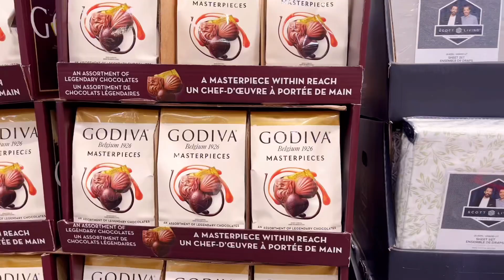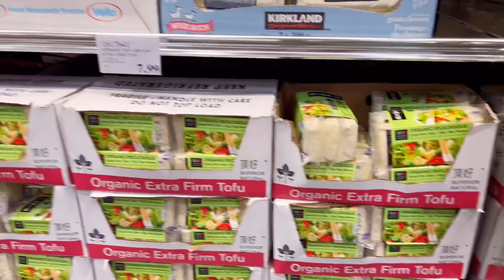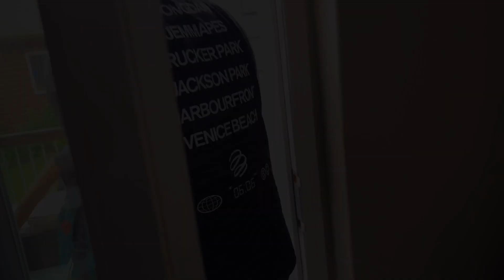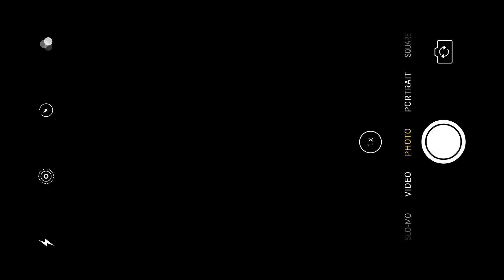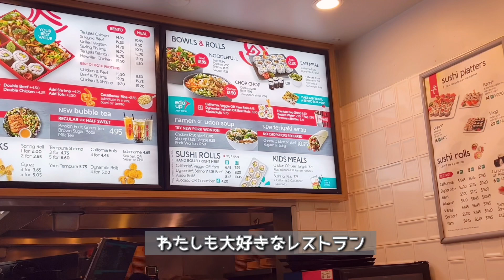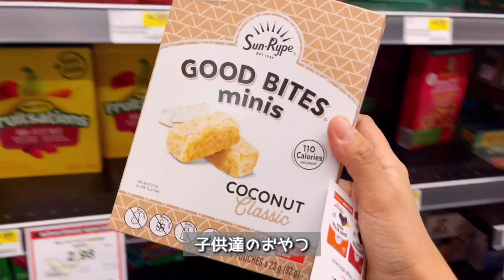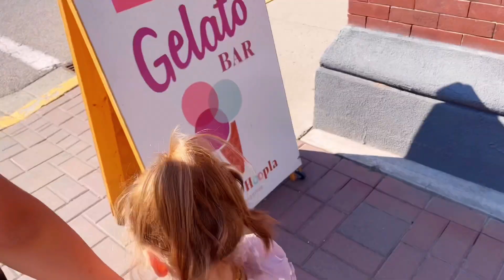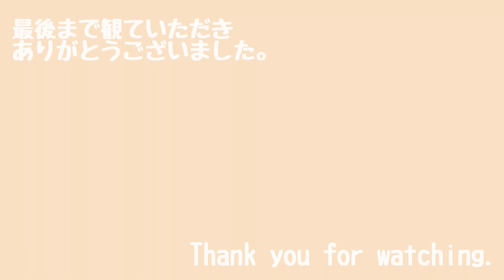【子育てVlog】週一コストコ/ヒッピーな義母と夏満喫/すみっコぐらし開封/ブリティッシュコロンビア州編